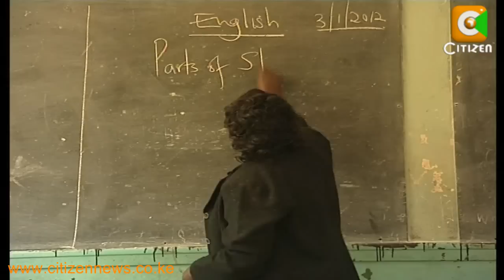School Calendar Debate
News that primary schools reopened for a new calendar year, for what could be the longest term ever for pupils across the country if a Ministry of Education policy to alter the school calendar to cover 16 weeks is implemented. Education Permanent Secretary James Ole Kiyiapi says the thinking behind the longer first and second terms and a shorter third term is to improve performance and to curb cheating in national exams. But as Sylvia Chebet explains there are also concerns surrounding the proposed changes.